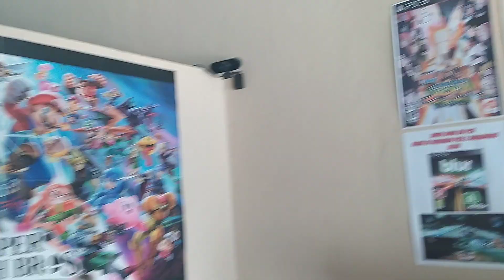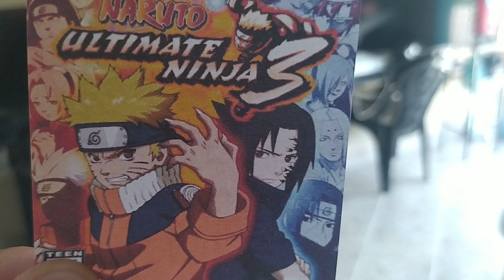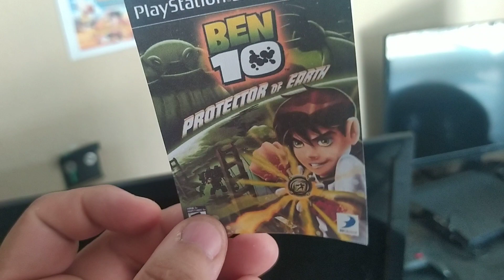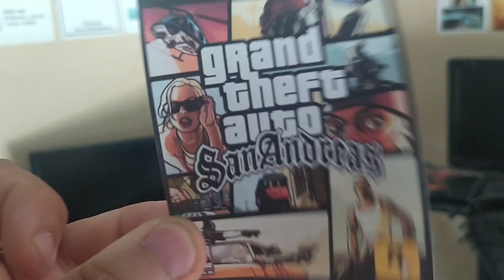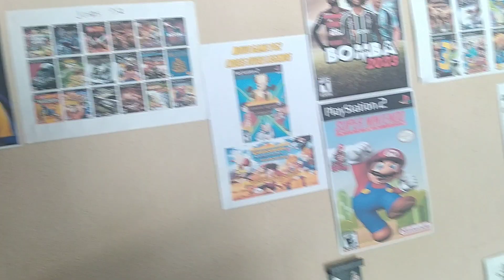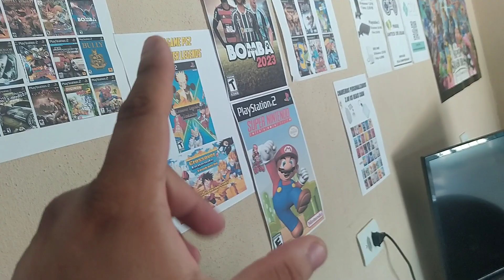TOP 5 JOGOS DE PS2 MAIS JOGADOS NA LOCADORA ATÉ HOJE!!